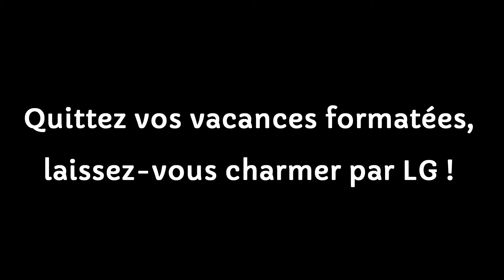Je te quitte, je rejoins LG #3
Périvision Studio
Production et réalisation de films vidéo sur Agen